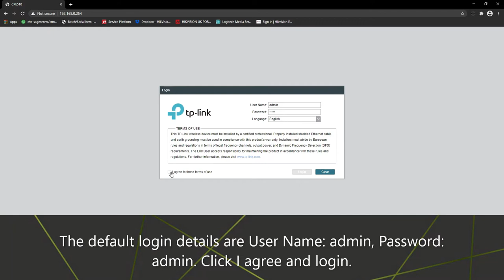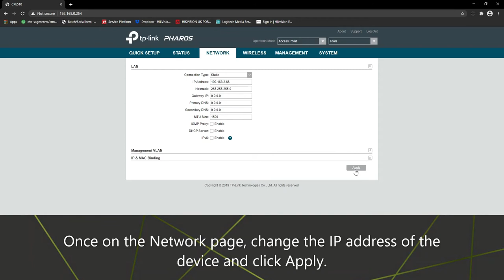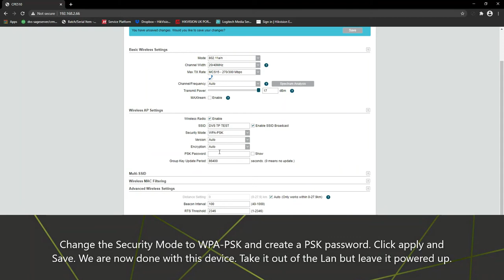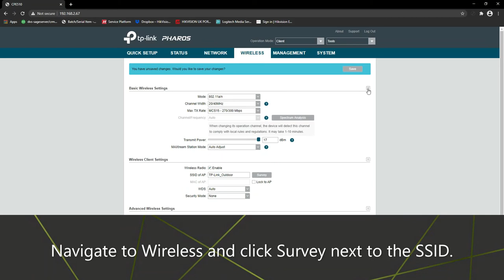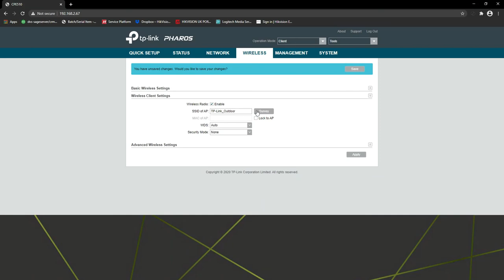TP-Link CPE 510 Wifi Link Setup